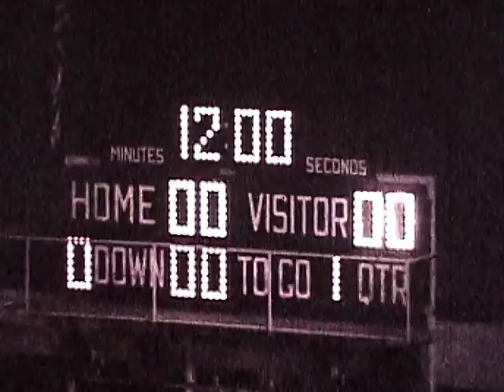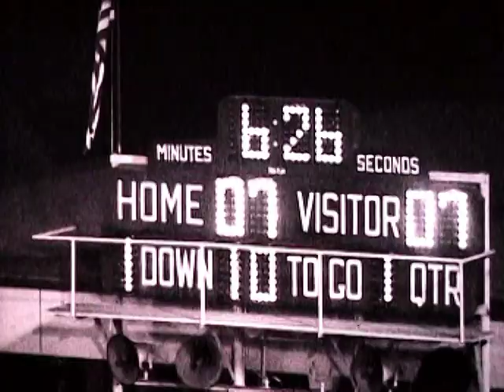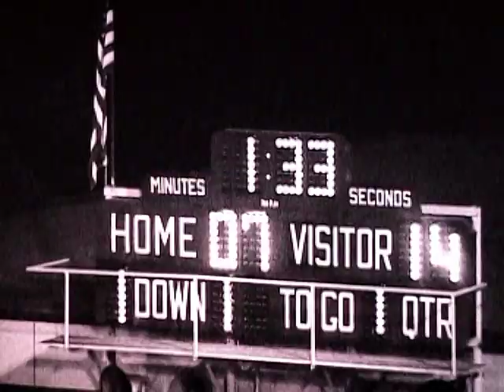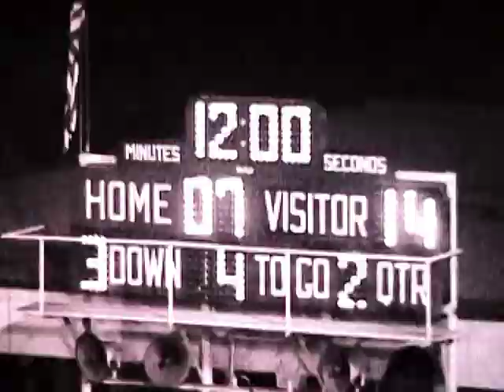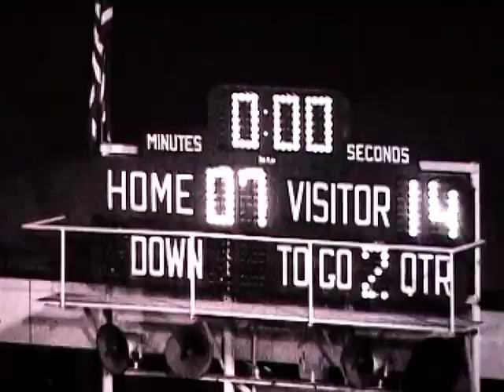Edison (28) vs Fullerton (13) 1973 1st half movie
1973 - Edison High School Football
Edison (28) vs Fullerton (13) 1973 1st half
Coach Bill Workman - 1st Year